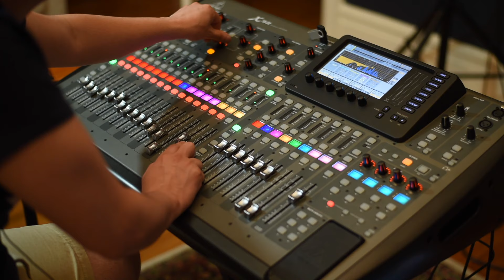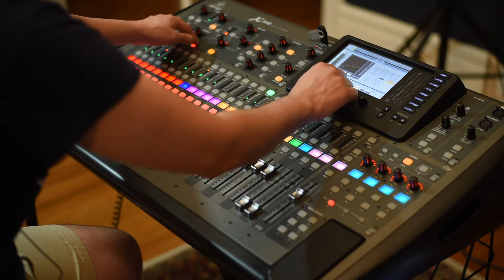Lesson 21: Instrumentals Pt 1